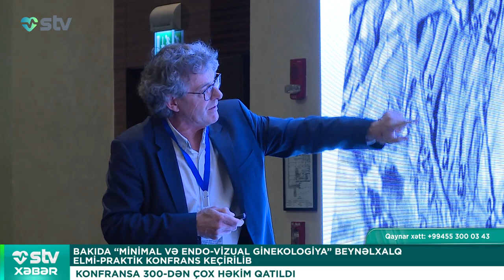BAKIDA “MİNİMAL VƏ ENDO VİZUAL GİNEKOLOGİYA” BEYNƏLXALQ ELMİ-PRAKTİK KONFRANS KEÇİRİLİB - STV XƏBƏR